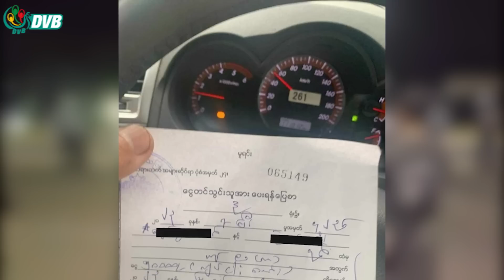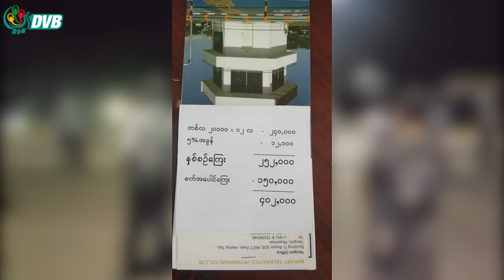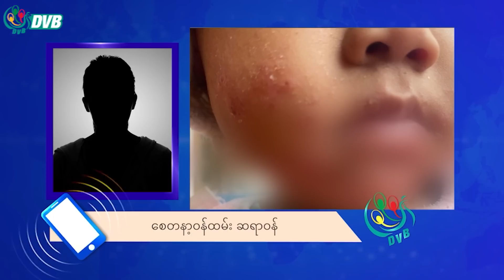DVB Digital ညနေ ၅ နာရီ သတင်း (၂၁ ရက် စက်တင်ဘာလ ၂၀၂၃)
- ရန်ကုန်-မန္တလေးအမြန်လမ်းမှာ ကီလို ၆၀ ကို ကျော် မောင်းတဲ့ ယာဉ်တွေကို ဖမ်းဆီး။
- တမူးမြို့နယ် ကြားကာလ ‌ဆေးခန်းတွေမှာ ဆေးဝါးလိုအပ်ချက်တွေ ရှိနေ။